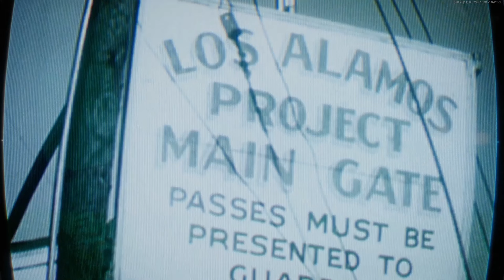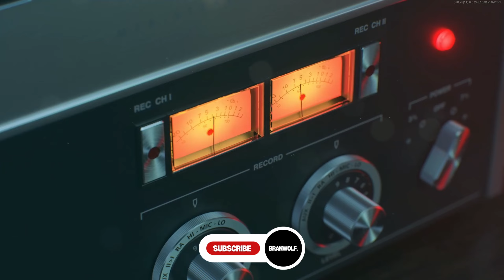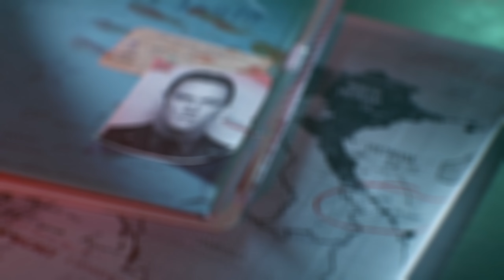Will Perseus Return in Black Ops 6?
On today's video we are talking about Perseus and who he is and the possibilities of him appearing in BO6.

Developed by the award-winning teams at Treyarch and Raven, Black Ops 6 is a spy action thriller set in the early 90s. Players will enter a period of transition and upheaval in global politics, characterized by the end of the Cold War and the rise of the United States as a single superpower.

To anyone that watches the channel and enjoys it, thank you it means everything to me.